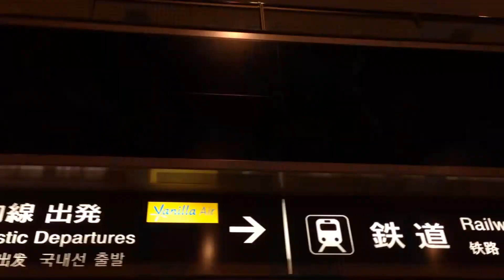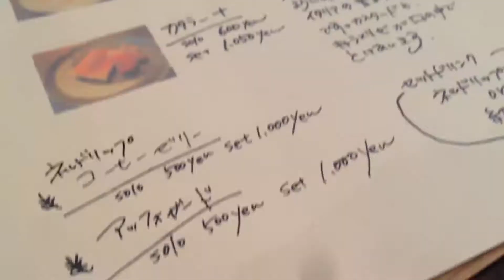Nagano 長野県, Gunma 群馬県, Tochigi 栃木県, Kamakura 鎌倉 & Mount Fuji 富士山. JAPAN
Don't miss out on the fun—let's go have a great time with friends! Go, go, go! April 2014.